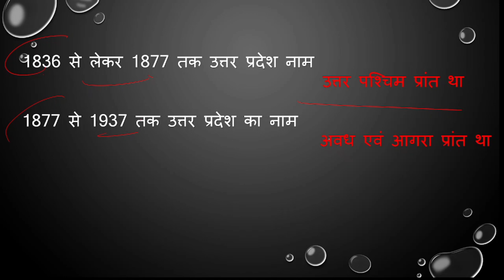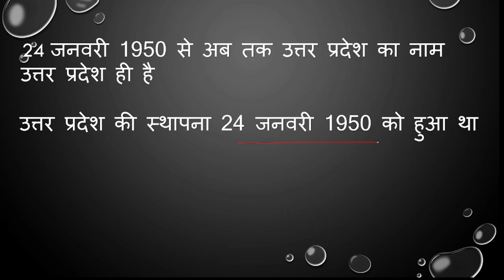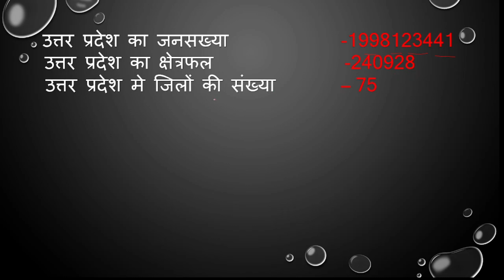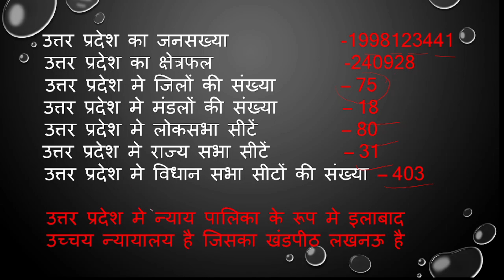Uttar Pradesh ka nam karan उत्तर प्रदेश का नाम उत्तर प्रदेश कब हुआ । About Uttar Pradesh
Sangharsh Dinesh Kumar
dineshkumar Sangharsh
About Uttar Pradesh